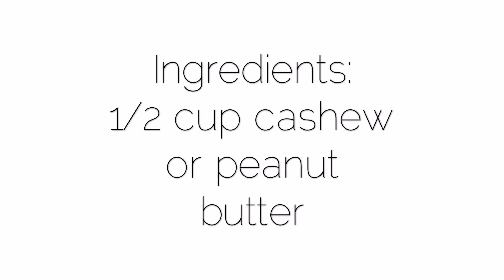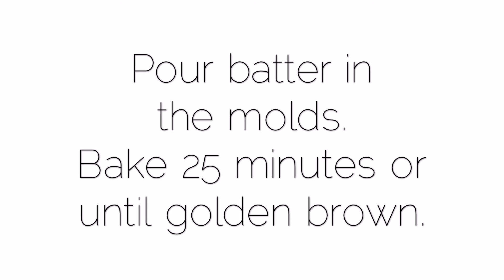DIY How to make paleo banana zucchini chocolate muffins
- Whether you need a healthy snack, breakfast treat, or sumptuous dessert, make sure to try this flavourful easy recipe to make paleo banana zucchini chocolate muffins at home today!

In addition to being delicious, it is low in carbs and has no processed sugar.

Some benefits of the main ingredients include:
Raw pure cacao has magnesium, calcium, sulfur, zinc, iron, copper, potassium, and manganese, as well as flavonoids, vitamins, monounsaturated fatty acids, protein, and fiber.

Bananas are rich in potassium which according to research has shown to decrease the risk of heart disease by %27.

PS: You can make it with organic ingredients for even more benefits! Choose organic ingredients to benefit from more nutrients, enjoy better taste, avoid hormones, antibiotics, and drugs in animal products, and because organic farming practices are designed to encourage soil and water conservation and reduce pollution.

As someone with osteoarthritis, I suffer from morning joint stiffness and I have adapted my already healthy diet, as part of an early treatment to decrease pain and live a healthier life.

Part of my diet includes also drinking ginger lemon tea every morning and having a good ratio of Omega 6/3 essential fatty acids in my diet

I also eat as clean as possible and avoid processed sugar, gluten, and dairy products to prevent inflammation.

I was on a candida diet as a way to cleanse my system and decrease my cravings for sugar.
This is why I want to share with you this recipe for paleo banana zucchini chocolate muffins that has helped me a lot when I needed something sweet, yet healthy.

You can always vary the nuts or kind of gluten-free flour you use for the recipe.

To help you get more tasty, easy, clean recipes, check out: The Dairy-Free & Gluten-Free Kitchen, by Denise Jardine in this

Our purpose is to help and support you with tips and resources for your health.

Namaste,

Cristina